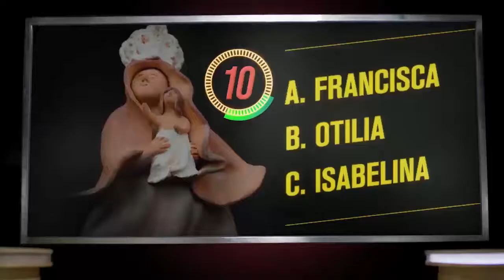Proyecto de Acuerdo para Institucionalizar la Semana de la Juventud en Tunja